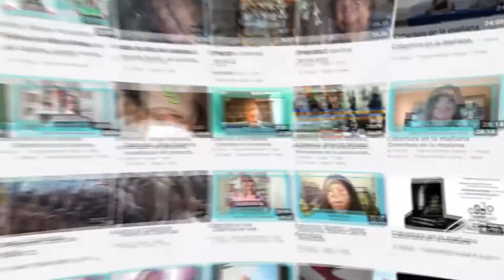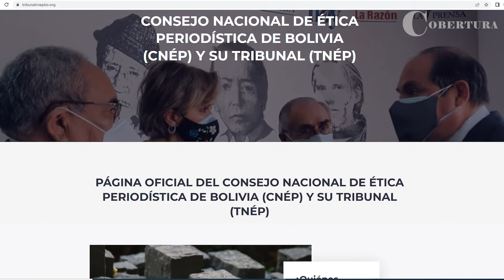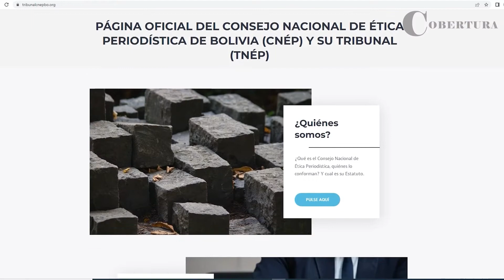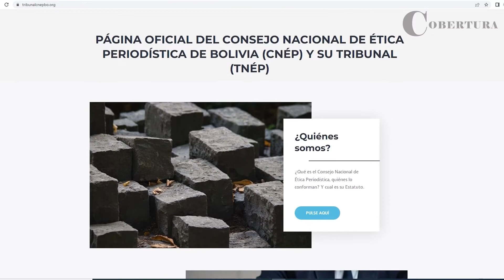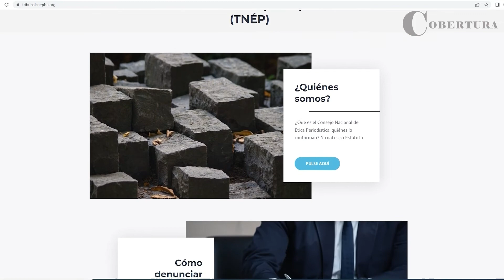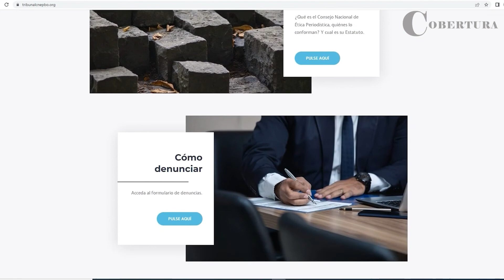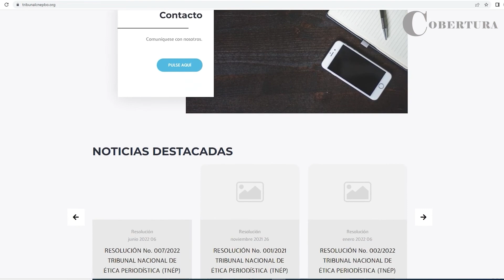Entrevista: José Luis Aguirre, Presidente Nacional de Ética Periodística (TNÉP).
El Consejo Nacional de Ética Periodística (CNÉP) y el Tribunal Nacional de Ética Periodística (TNÉP), como un mecanismo de transparencia en sus funciones, presentan su página web institucional con toda la información relacionada al gremio periodístico. Uno de los objetivos es el alcance y la visibilidad de la autoregulación periodística en todo el país.

Entrevista
José Luis Aguirre
Presidente Nacional del Tribunal de Ética Periodística (TNÉP).

Entrevista completa en el siguiente enlace ➡️